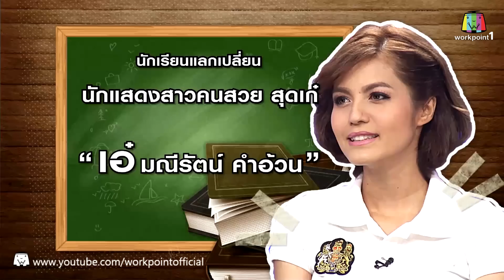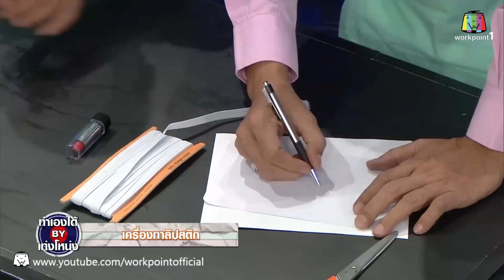เท่งโหน่งวิทยาคม | 14 พ.ค. 58 | เอ๋ มณีรัตน์ Full HD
ทุกวัน พฤหัส 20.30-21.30